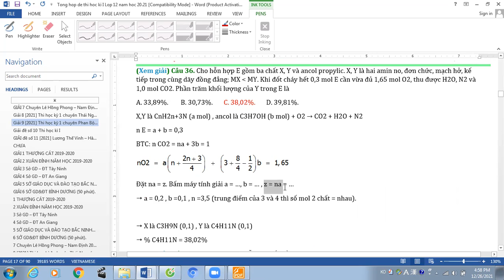Cho hỗn hợp E gồm ba chất X, Y và ancol propylic. X, Y là hai amin no, đơn chức, mạch hở,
Cho hỗn hợp E gồm ba chất X, Y và ancol propylic. X, Y là hai amin no, đơn chức, mạch hở, kế tiếp trong cùng dãy đồng đẳng; MX nhỏ MY. Khi đốt cháy hết 0,3 mol E cần vừa đủ 1,65 mol O2, thu được H2O, N2 và 1,0 mol CO2. Phần trăm khối lượng của Y trong E là